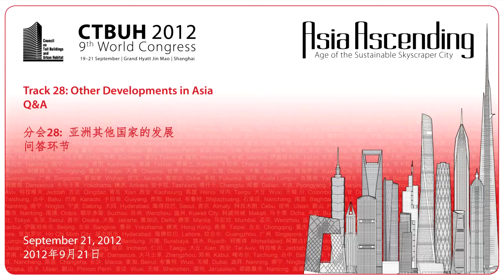CTBUH 2012 Shanghai Congress - T28: Other Developments in Asia Q&A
September 21, 2012. Shanghai, China. Track 28 speakers including: Felino Palafox Jr., Palafox Associates ; Joseph Colaco, CBM Engineers India; Girish Dravid, Sterling Engineering Consultancy Services Pvt. Ltd.; and Christopher Groesbeck, VOA Associates Inc. take questions from delegates.